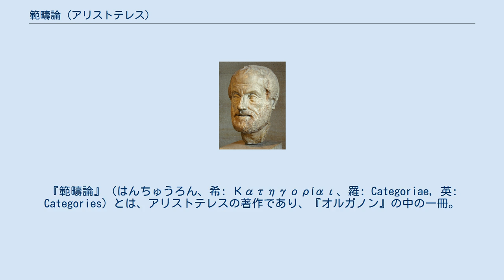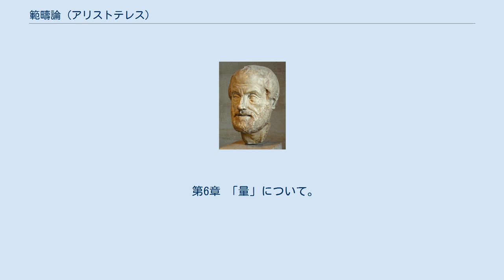範疇論 (アリストテレス)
『範疇論』（はんちゅうろん、希: Κατηγορίαι、羅: Categoriae, 英: Categories）とは、アリストテレスの著作であり、『オルガノン』の中の一冊。
『カテゴリー論』とも。
 文字通り、様々な概念・言葉の「分類」について述べられている。
 本書の題名は、以下のように、古代の註釈家たちによって様々な名で呼ばれてきた。
「十のカテゴリー」といった呼称が散見されるのは、第4章にて10の分類が挙げられていることに因む。
 15の章から成り、それらは内容上、 の3つに分けることができる。
 この内、「post-praedicamenta」と総称される3番目の10章-15章は、アリストテレスの作でなく、後世の挿入（ただし、紀元前200年以前のわりと早い時期）ということが、定説となっている。
 第1章 第2章 表現方法には、 の2種類がある。
 概念の内、あるものは、 ある「基体」（主語）についての述語になるが、いかなる「基体」（主語）の内にも無い。
（例：「人間」は、「特定の人間」（基体）の述語となるが、どの「基体」の内にも無い） ある「基体」（主語）についての述語にはならないが、「基体」（主語）の内にある。
（例1：「特定の文法知識」は、「霊魂」（基体）の内にあるが、いかなる「基体」（主語）の述語にもならない、例2：「ある特定の白」は、「物体」（基体）の内にあるが、いかなる「基体」（主語）の述語にもならない） ある「基体」（主語）についての述語になると共に、「基体」（主語）の内にある。
（例：「知識」は、「霊魂」（基体）の内にあり、「文法的知識」（基体）の述語となる） ある「基体」（主語）についての述語にならず、「基体」の内にも無い。
（例：「特定の人間」「特定の馬」） （なお、上記の話は要するに、 それぞれ振り分けられ、その組み合わせで作られた4分類であり、分かりやすくまとめると、 「実体」のカテゴリーにおける「種・類」 「実体」以外のカテゴリーにおける「個」 「実体」以外のカテゴリーにおける「種・類」 「実体」のカテゴリーにおける「個」 ということになる。） 第3章 第4章 単語表現が意味するものは、 「実体」（例：人間、馬） 「量」（例：2ペーキュス、3ペーキュス） 「質」（例：白い、文法的） 「関係」（例：二倍、半分、より大きい） 「場所」（例：リュケイオン、市場） 「時」（例：昨日、昨年） 「体位」（例：横たわっている、坐っている） 「所持」（例：靴を履いている、武装している） 「能動」（例：切る、焼く） 「受動」（例：切られる、焼かれる） のいずれかである。
 第5章 「実体」について。
 第6章 「量」について。
 第7章 「関係」について。
 第8章 「質」について。
 第9章 「能動」「受動」について。